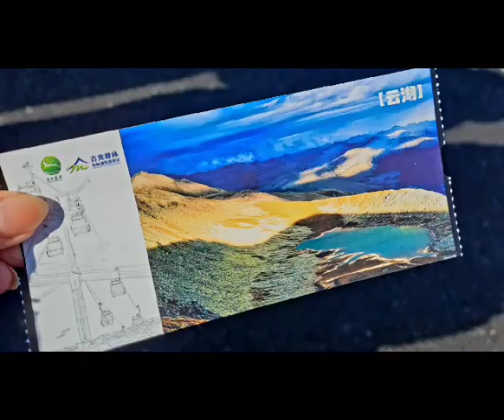(7) North Xinjiang - Road to Hemu Snow 禾木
A worth the trip to the snowcapped mountain of Hemu (RMB 198) 禾木